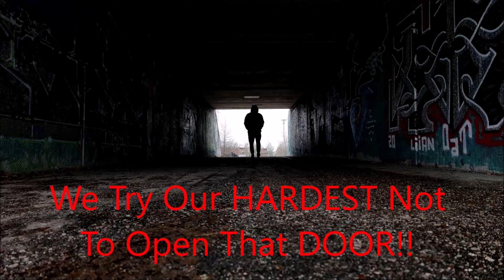FAFO Ep. 5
The Hand of JUSTICE issued "The SLAP heard around the World."
Search "All Charges Dropped Against 8-Ball Jacket Subway Slapper."